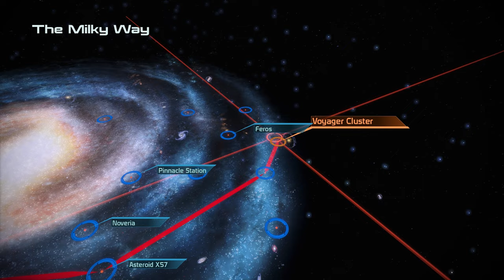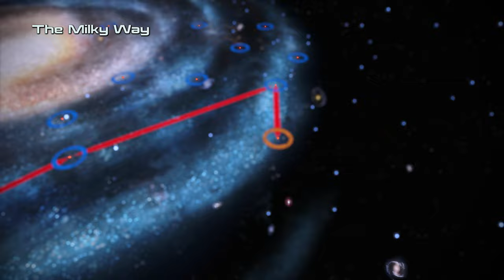Mass Effect 1 Legendary Edition Modded gameplay ( PC 4k / 60 fps) Episode 4 - No Commentary